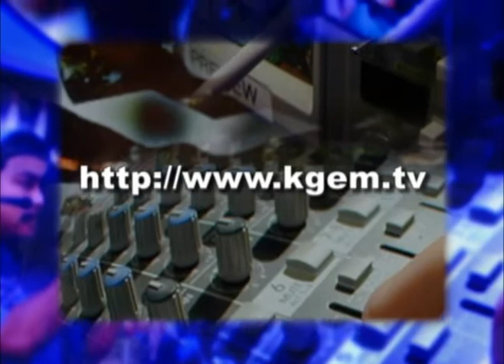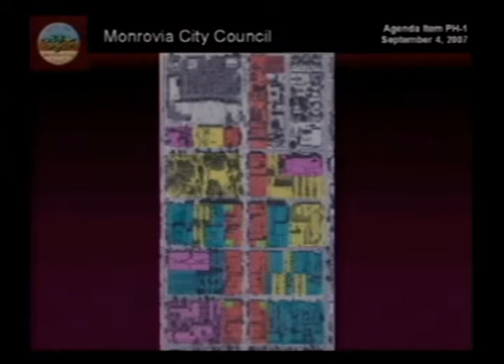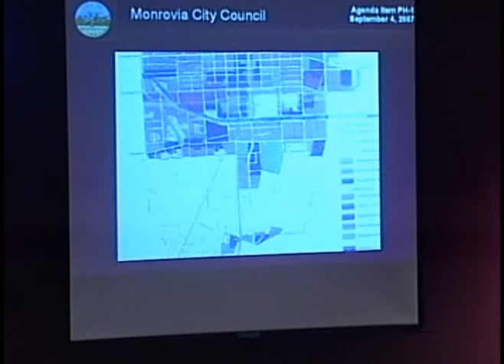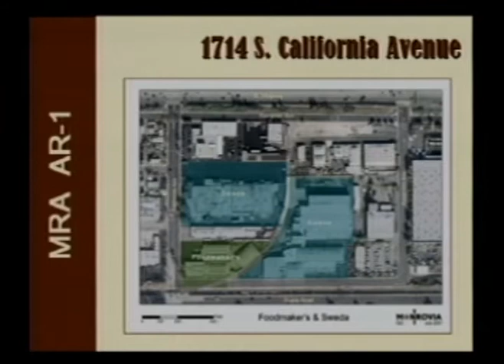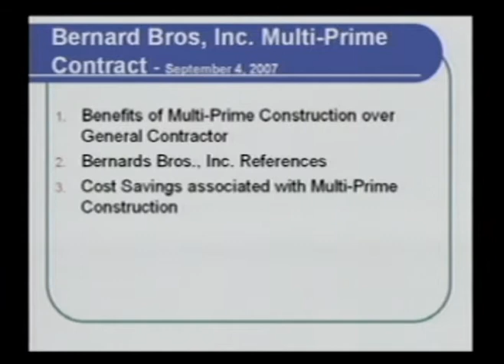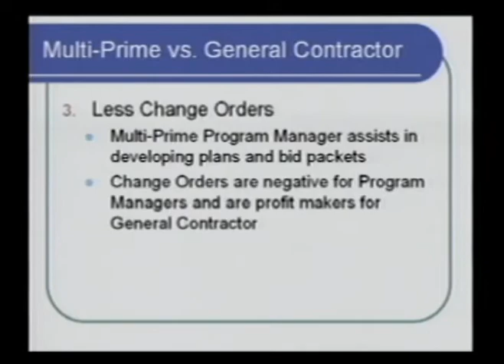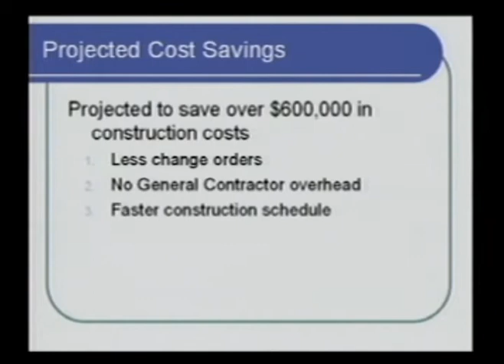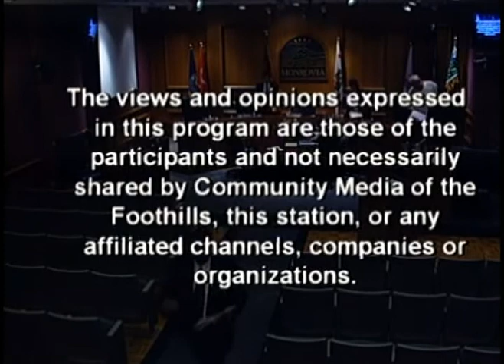Monrovia City Council | September 4, 2007 | Regular Meeting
September 4, 2007 | Monrovia, CA | City Council Meeting

KGEM-TV